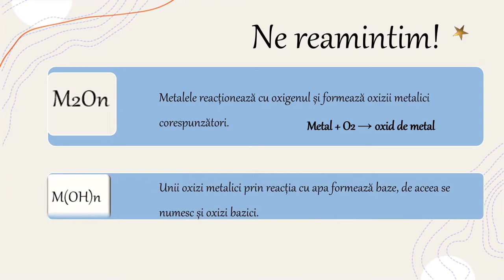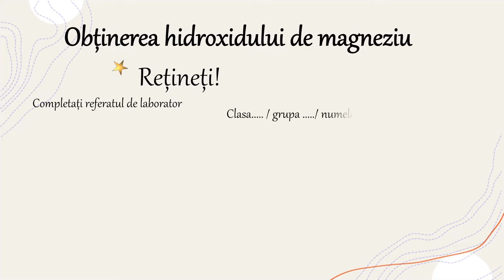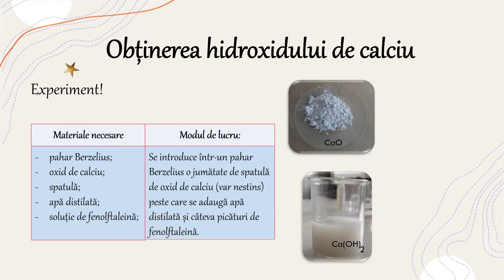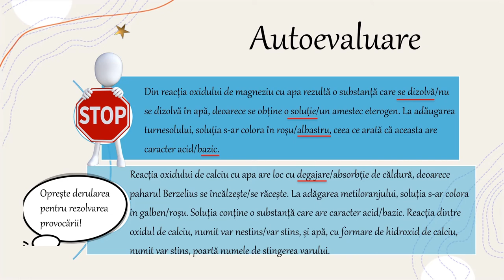Reacția unor oxizi metalici cu apa - activitate experimentală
Activitatea de învățare ce ar recomanda utilizarea acestei resurse de tip video presupune selectarea și utilizarea informațiilor relevante în vederea identificării, familiarizării, asimilării și aplicării datelor necesare rezolvării unei probleme/situații-problemă (de exemplu: observarea transformărilor din cadrul unor procese chimice în activități practice de laborator, prin completarea unor fișe de observare a virajelor de culoare, evidențierea formării unor baze/hidroxizi cu ajutorul indicatorilor, reactualizarea informațiilor cu privire la indicatori etc.)
Pe baza denumirii substanței sau a formulei chimice a acesteia, se selectează informațiile și se rezolvă provocarea aplicând algoritmul de identificare.
Resursa poate fi utilizată între 5 – 10minute în funcție de nivelul clasei sau de nivelul pregătire al elevului, capacitatea de observare și selectare a valorilor necesare sau a informațiilor din Tabelul Periodic al elementelor sau din anexe.